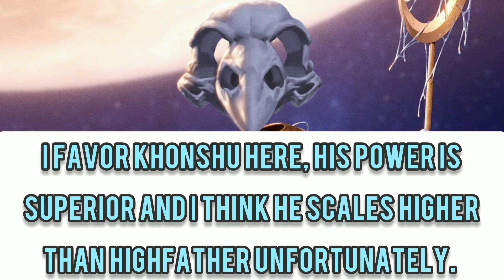Khonshu (Marvel) Vs Highfather (DC) - Fantasy Faceoff